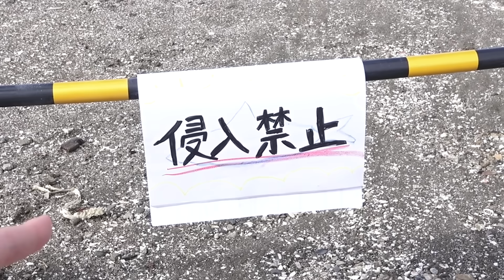【※危険】侵入禁止の海で遊んでしまた・・・・・・【寸劇】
ボンボンTV×しまむら
　　　　　コラボアイテム発売開始🎉

全国のしまむらの店舗とオンラインストアにて
コラボアイテムが発売開始されました💖

パジャマや靴下、枕など全部で13点の商品が発売中！
どれもこれも可愛いアイテムになってます😆✨

▼アイテム詳細はこちら！
※店舗やオンラインストアによって品揃えが異なる場合がございます。

▼しまむらオンラインストアはこちら！

⚠️注意事項⚠️
・限定商品取扱い店舗リスト
・寝具・インテリア商品は下記店舗ではお取り扱いしておりません。ご注意ください。
　「八王子オクトーレ店・アルビ住道店・西友大船店・椎名町店・新田店・大森駅前店・久が原店・三軒茶屋店・高田馬場店」

サメになりきりました🦈

▽【対決】プール貸し切り！絶対に落ちてはいけない24時間浮き輪の上生活やってみた！

▽【対決】女子がプールに落とされる！？24時間びしょ濡れ生活やってみた！